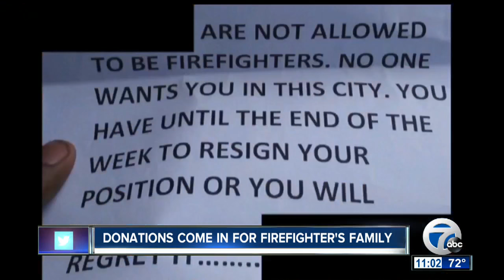Donation drive for volunteer firefighter, a victim of arson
The Gratwick Volunteer Fire Company held a donation drive for Ken Walker and his family, after their house was set on fire.

7 Eyewitness News is Buffalo's Source for news, sports, weather, and good things happening every day.